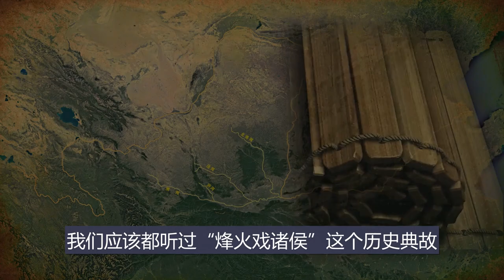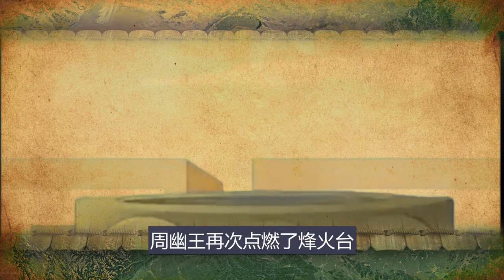地缘看世界-中国历史系列-先秦篇015：周幽王烽火戏诸侯，打破周人与戎族的地缘平衡，导致西周灭亡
本期内容要点：周幽王烽火戏诸侯；申戎族与周人的地缘关系；犬戎族与周人的地缘关系；犬戎攻破西周王城--镐京，致使周王室迁都洛邑。自此西周灭亡，东周初立。